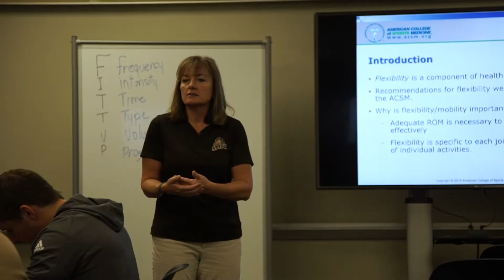An SMSU Education: Academic Programs